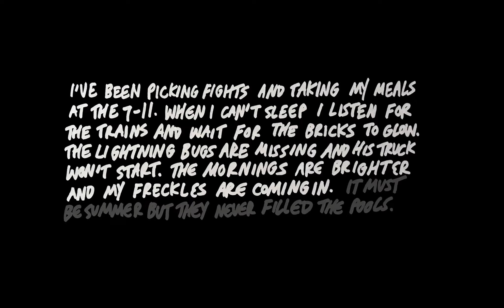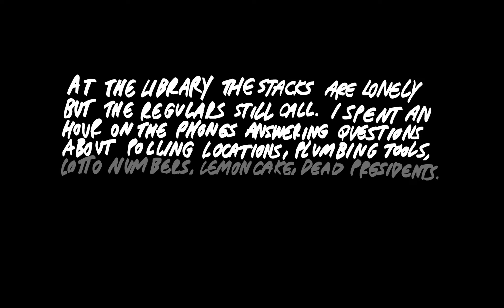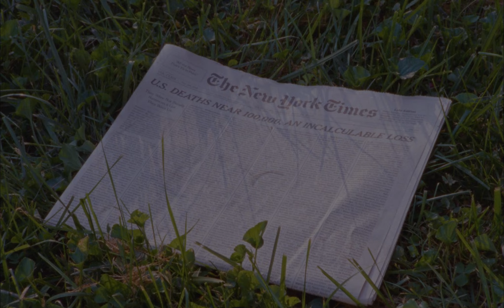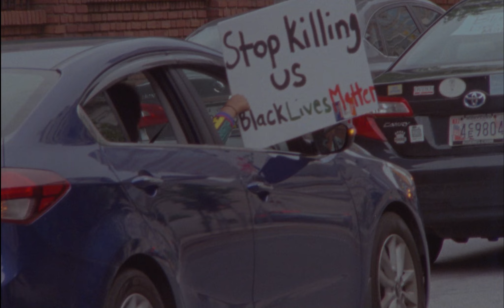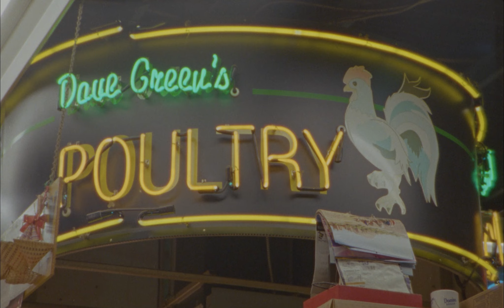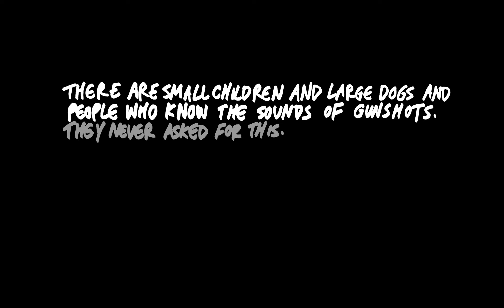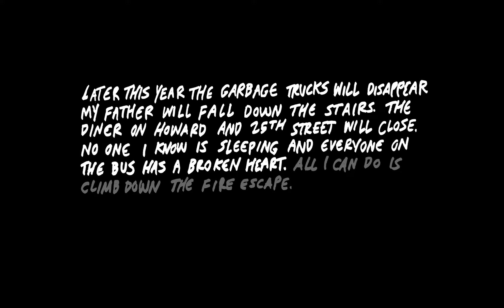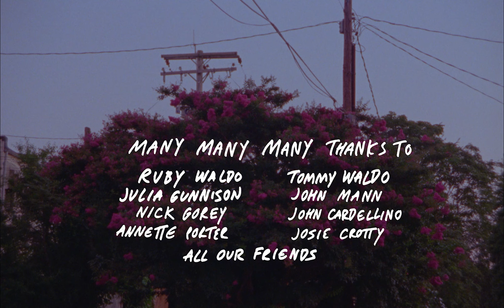Diary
An essay film seeking to make legible the forces acting upon the city of Baltimore through changes in its landscape and personal reflections. Noticing missing basketball hoops, bodies flooding the streets, daily fireworks, and the last days of the public market.
Director, Cinematographer, Editor: Gillian Waldo. Producer: Tomi Faison. Sound Mix: Chester Gwazda. Production Assistance: Lydia Milano.